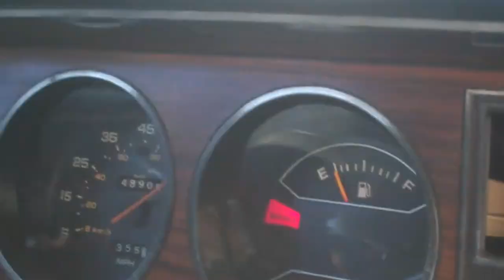Chris's truck runs on wood!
Finally got the Dodge D250 running on woodgas. Yippee! Shows running 65 MPH on slight downgrade. for more details.